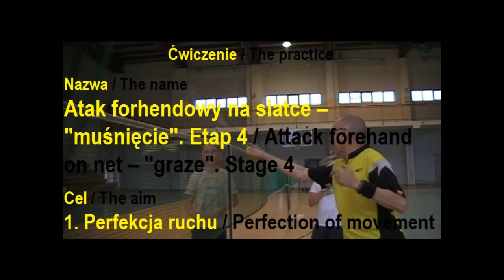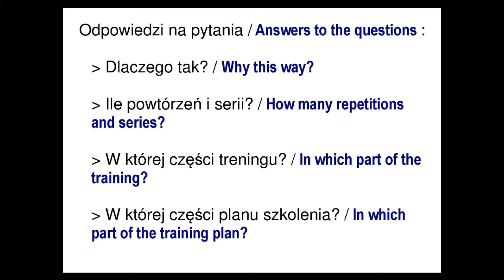TU07 Atak forhendowy na siatce - "muśnięcie". Etap 4 / Attack forehand on net - "graze". Stage 4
Perfekcja ruchu / Perfection of movement